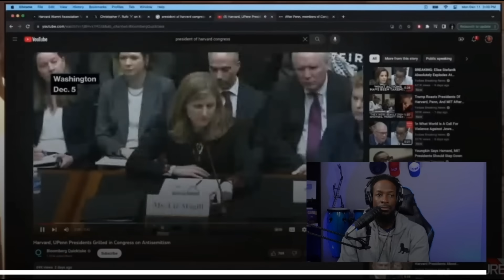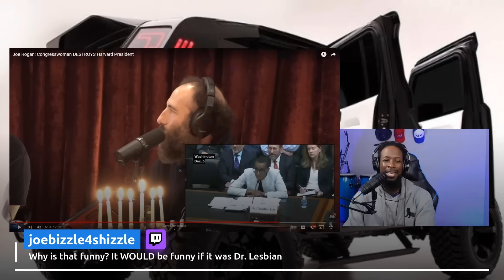This Should Happen More Often…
Joe Rogan | Congresswoman Literally DESTROYS Harvard President